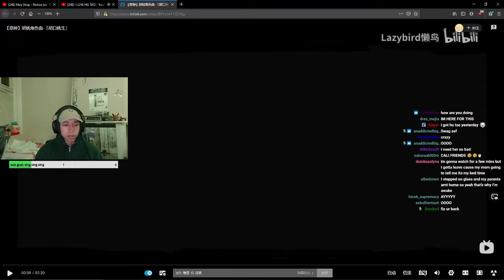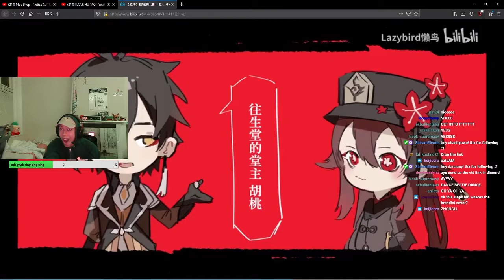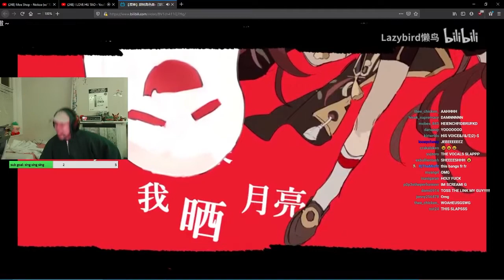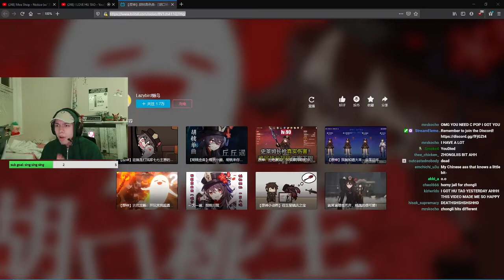HU TAO CAN SING !?!?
BEST PYRO UNIT IN GENSHIN IMPACT, HU TAO DOES IT ALL, A MODERN DAY DA VINCI. I actually love this fan made song so much, even if I dont understand a bit of chinese LOL.